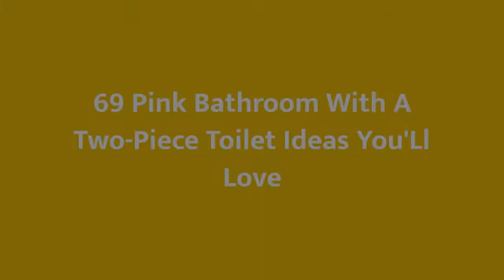75 Pink Bathroom With A Two-piece Toilet Design Ideas You'll Love ⭐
0:00:00 - Intro
0:00:12 - Pink Bathroom With A Two-piece Toilet Design Ideas You'll Love: Inspirations 1 to 25
0:03:03 - Pink Bathroom With A Two-piece Toilet Design Ideas You'll Love: Inspirations 26 to 50
0:06:07 - Pink Bathroom With A Two-piece Toilet Design Ideas You'll Love: Inspirations 51 to 75

Hey hello!